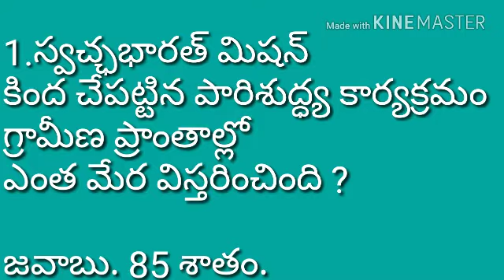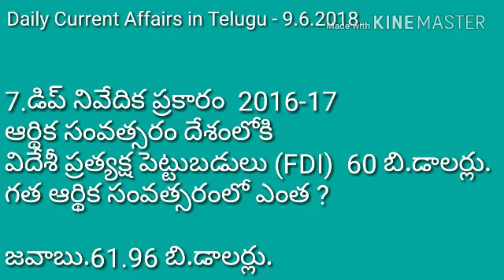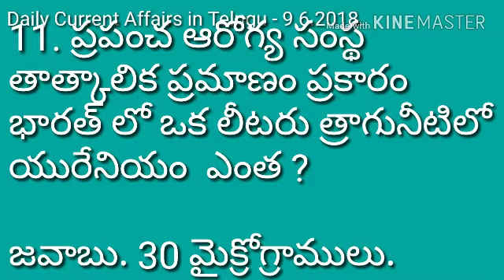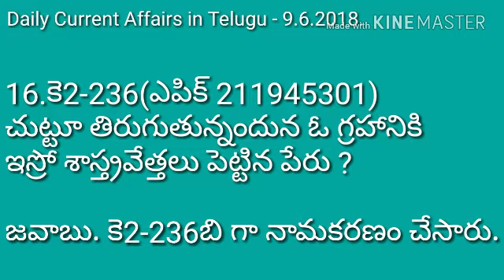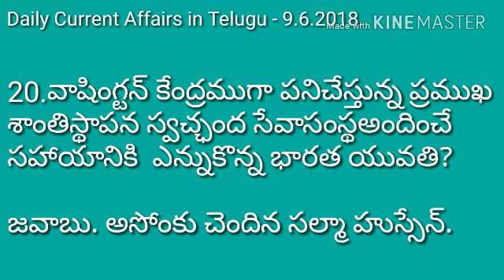DAILY CURRENT AFFAIRS IN TELUGU - 9.6.2018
Current Affairs and G.K useful for all competitive exams.